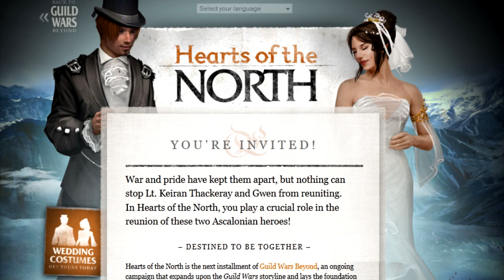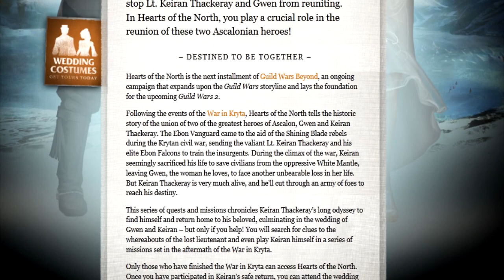Hearts of the North - P1, The Hunt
And so begins a new Let's Play! Chapter two of Guild Wars Beyond, we open up with a quick recap on current events, spoiler the entire plot, and move on.

This let's play series is designed to be story focused. The sequel to Guild Wars will be out soon - so if you're interested in playing it, but would like to know more about the story of the first one - look no further! Enjoy guys, feedback appreciated as always.